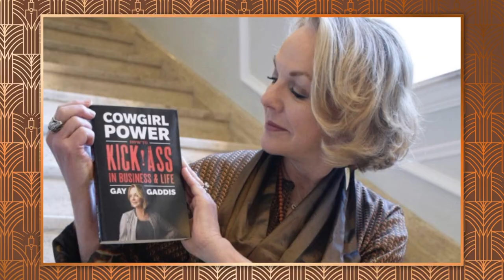2022 Distinguished Alumna: Gay Gaddis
Gay W. Gaddis founded and led T3 for 30 years, growing it into the largest woman-owned independent advertising agency in the U.S. In 2019, Gaddis sold T3 at the height of success to a leading private equity firm. As a speaker, author of Cowgirl Power: How to Kick Ass in Business & Life, and founder of Women Who Mean Business at McCombs, Gaddis empowers the next generation. Her accolades include induction into the McCombs Hall of Fame, the Liz Carpenter Lifetime Achievement Award, Fast Company’s Top 25 Women Business Builders, Inc. magazine’s Top 10 Entrepreneurs of the Year, and C200’s Entrepreneurial Excellence. Gaddis was recognized by Texas Monthly as one of “10 Artists to Collect Now,” and her vibrant paintings have been in galleries in New York and Santa Fe.